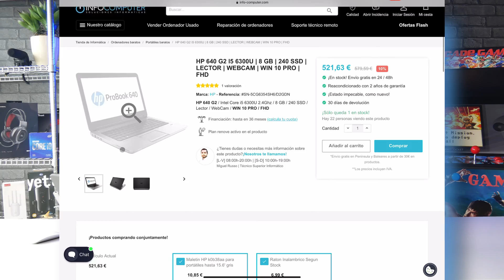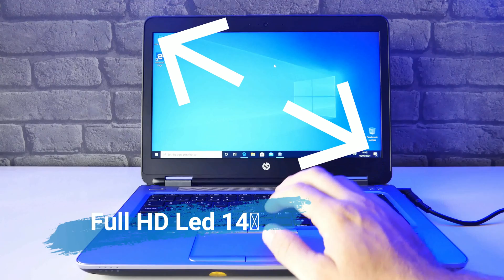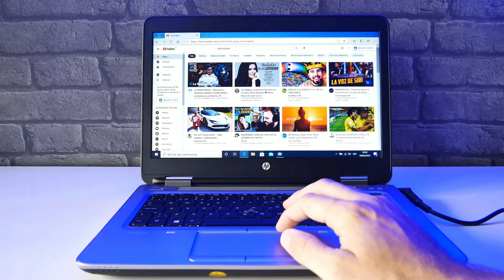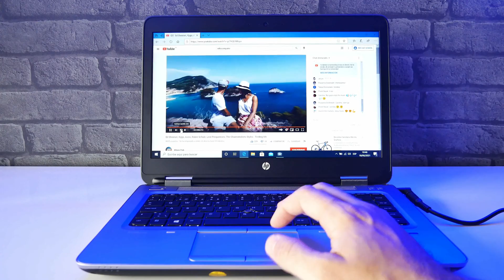HP Probook 640 G2 Review ✅ Portátil reacondicionado Hp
⏭ REVIEW PORTÁTIL BARATO HP Probook 640 G2 reacondicionado
😎 PORTÁTIL BARATO HP Probook 640 G2 reacondicionado

00:00 INTRO PORTÁTIL BARATO HP ELITEBOOK 640 G2
01:53 UNBOXING HP 640 G2 BARATO
04:10 ¿DÓNDE COMPRAR HP ELITEBOOK 640 G2?
05:31 DIMENSIONES HP ELITEBOOK 640 G2
06:22 PROCESADORES INTEL I7 7TH GEN
06:34 INTEL 520 HD GRAPHICS
07:02 ALMACENAMIENTO Y MEMORIA RAM
07:33 PANTALLA HP ELITEBOOK 640 G2
09:12 PUERTOS Y CONEXIONES
10:32 OPCIONES DE AMPLIACIÓN HP ELITEBOOK 640 G2
12:12 CONCLUSIONES HP ELITEDESK 640 G2